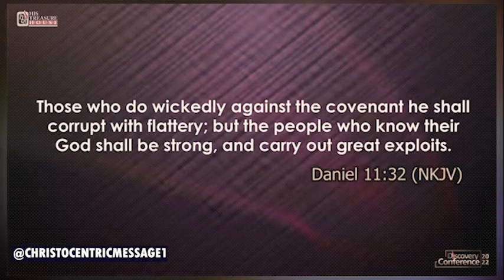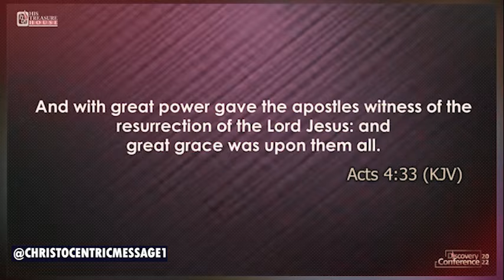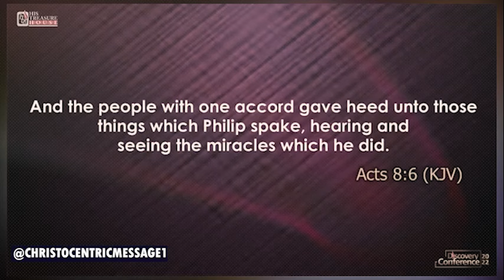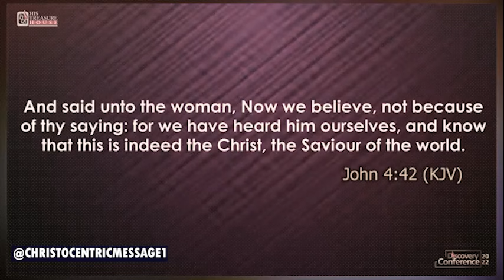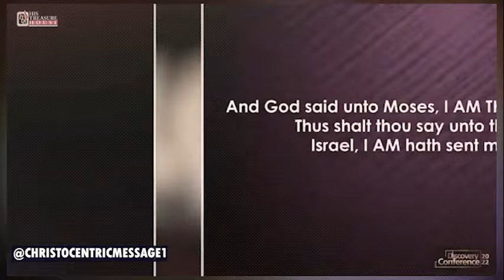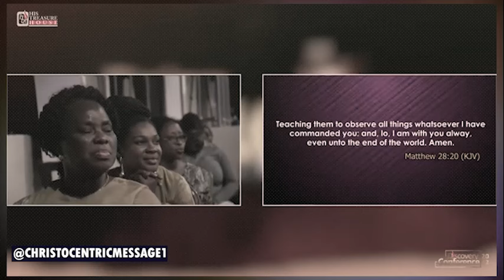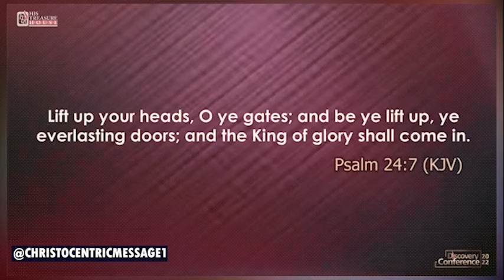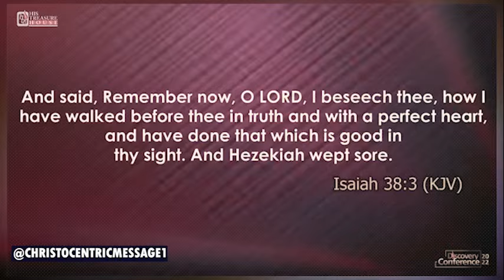God's Purpose Behind Your Problems - Apostle Joshua Selman